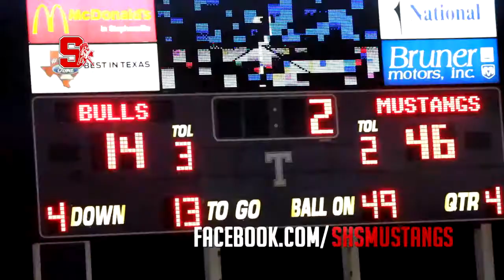2014 November 21 Sweetwater vs Bridgeport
Area round of the playoffs
12 - 0